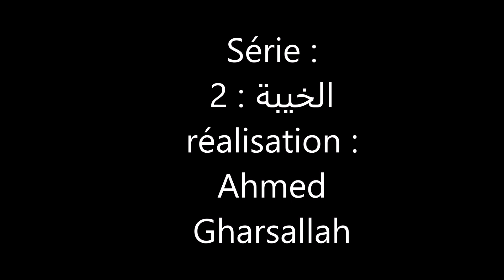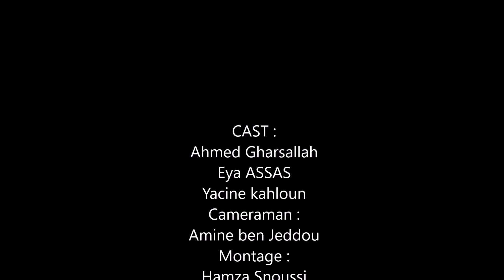serie : 2 الخيبة - épisode 3